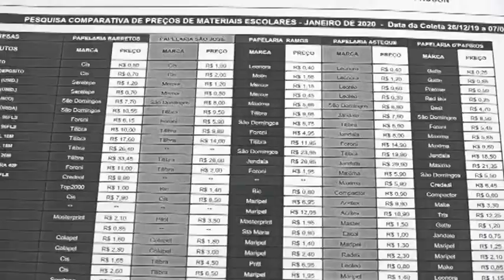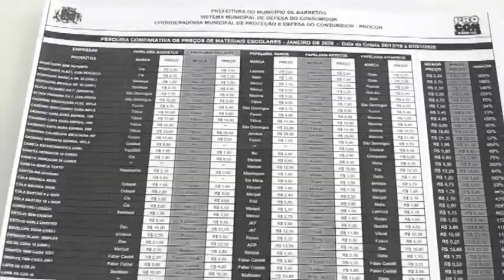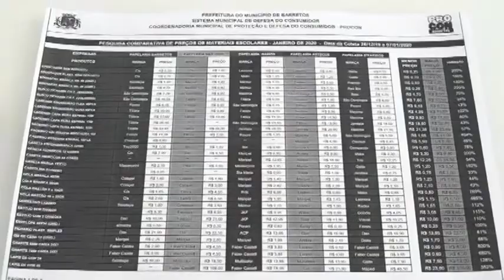MATERIAL ESCOLAR PROCON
PROCON de Barretos realizou pesquisa de preços de materiais escolares. Encarregada do Setor de Educação para o Consumo do PROCON orienta também o que não pode ser exigido na lista de materiais escolares.